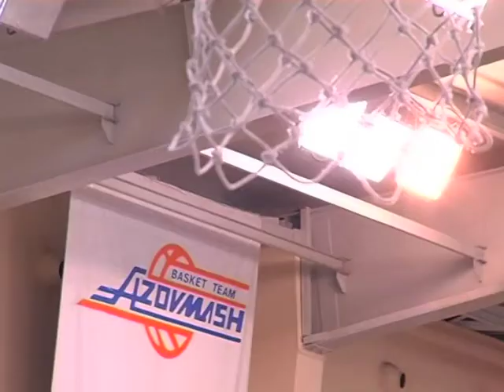Valentyn Melnychuk - clinic for young coaches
Valentyn Melnychuk, team Ukraine ex-coach, makes a clinic for caches in Mariupol
Валентин Мельничук, колишній головний тренер збірної України, проводить семінар для тренерів у Маріуполі.
Детальніше - на сайті media.ukrbasket.net